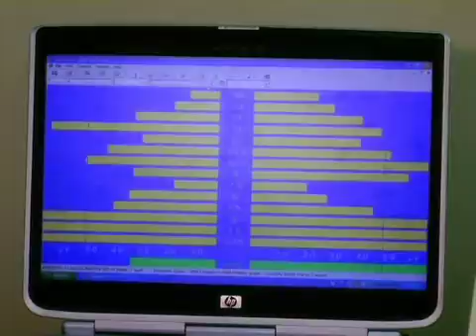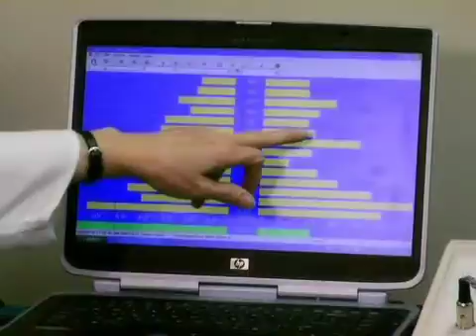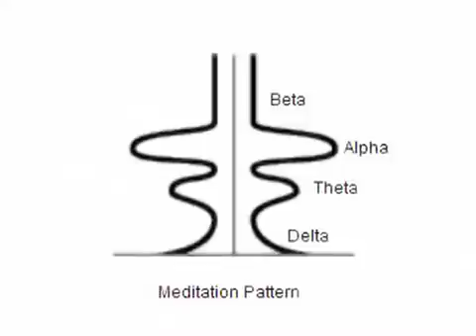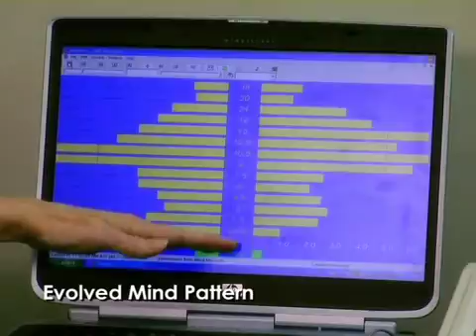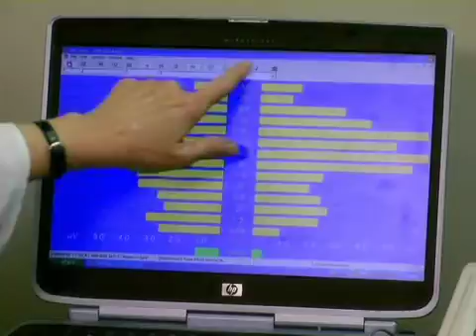The Brainwaves of Meditation & Higher States of Awareness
Live demonstration of brainwave expansion by meditation and consciousness trainer Judith Pennington, assisted by writer and healer Sylvia Chappell. See how the frequencies of meditation expand and awaken the mind to higher states. for information on the benefits of EEG-led meditation.